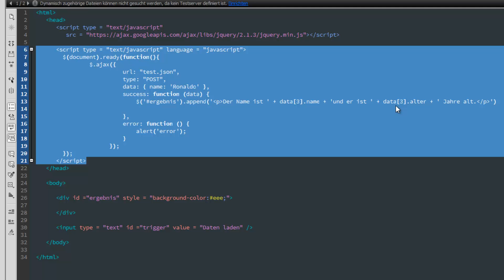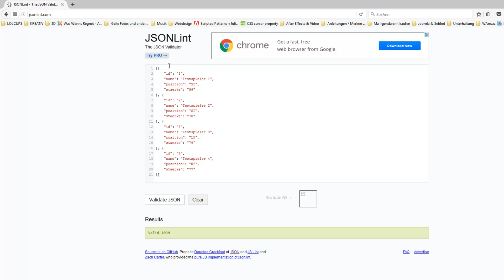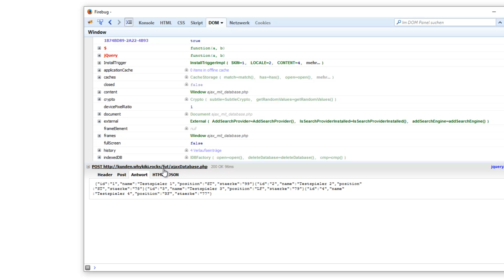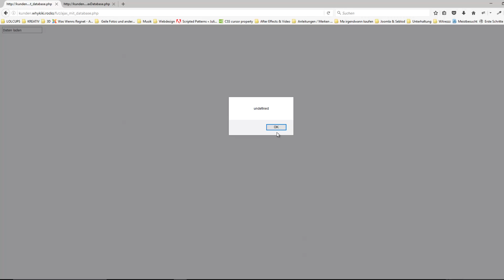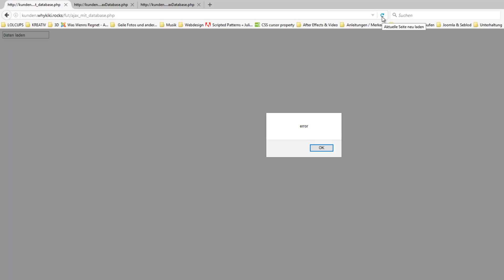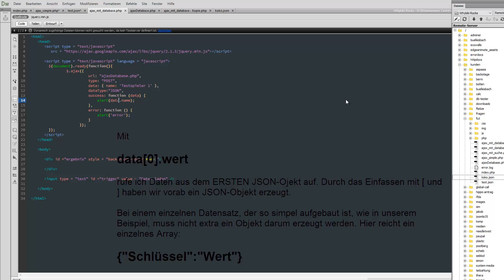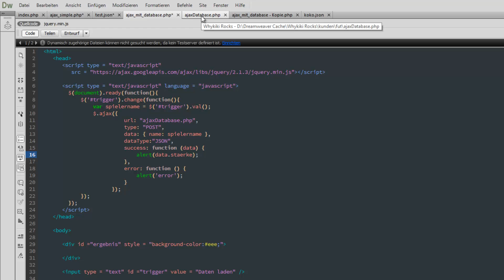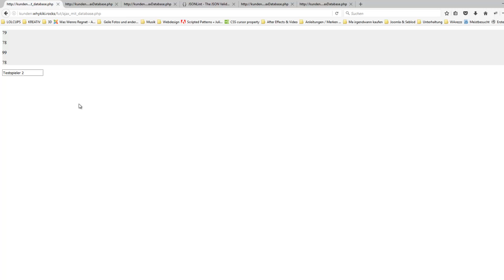Tutorial: Ajax für Dummies mit jQuery - 3. Daten aus einer Datenbank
Im dritten Teil schauen wir uns nun an, wie wir einen Ajax-Call nutzen um Daten aus einer Datenbank zu ziehen und auszugeben.
Dabei schauen wir uns auch an, wie Daten per Post übergeben werden und so für uns nutzbar sind um Suchanfragen in der Datenbank auszuführen: